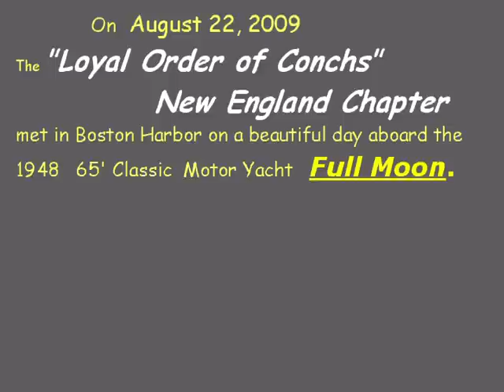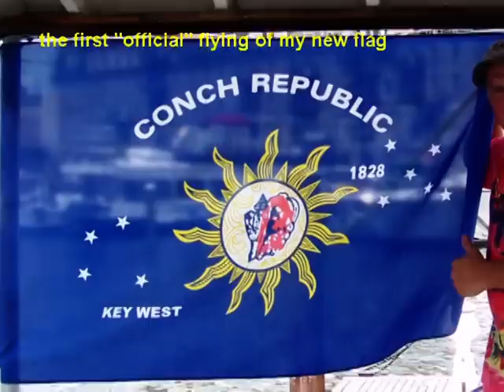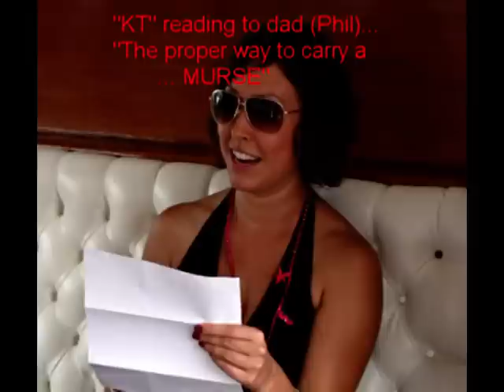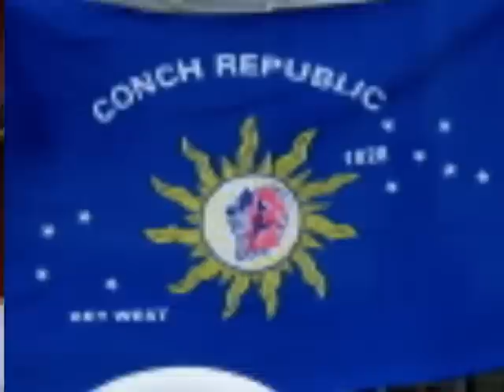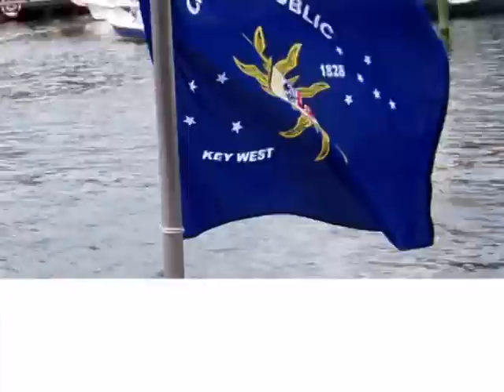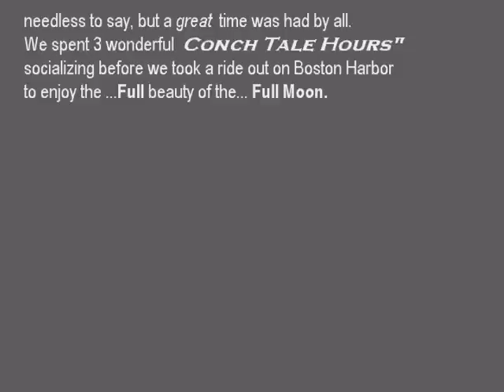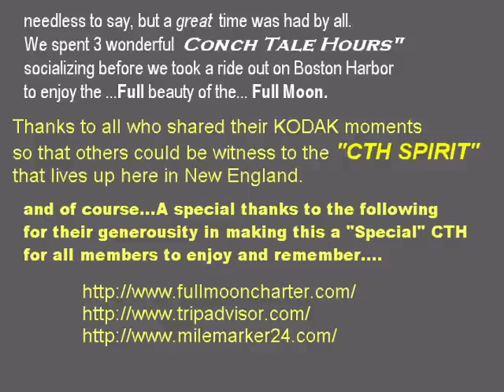Full Moon CTH